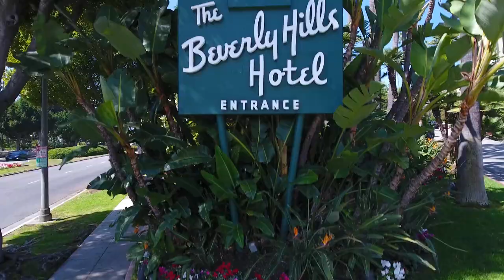Welcome to The Beverly Hills Hotel!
Over the last century, Hollywood stars have enjoyed the timeless glamour of this dramatically beautiful setting, drawn in by the relaxed surroundings and seamless service. The 5 star Los Angeles hotel is located on Sunset Boulevard, in the centre of Beverly Hills, and is surrounded by 12 acres of lush, tropical gardens and exotic flowers.

Remaining faithful to the original architecture and interior design, the luxury hotel has been carefully renovated to preserve its supreme level of comfort and flair. Relax in style with our wide range of deluxe rooms and spacious suites or why not opt for a secluded private bungalow (the crème de la crème and staple of movers, shakers and movie stars). Featuring full marble bathrooms, luxurious, bespoke bed linen, and a range of complimentary extras, we guarantee your stay will be extravagant, yet comfortable.